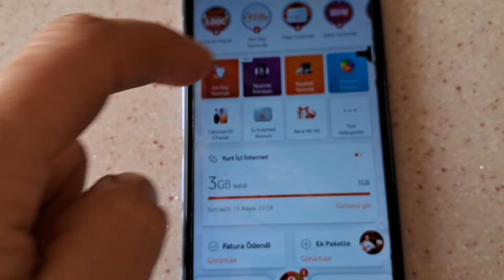BAKTIM OLMUYOR BIRAKTIM❌️BİRGÜN NASİP OLUR BELKİ❌️GEREK VAR MI DİYOR TABİKİ VAR❌️keşfet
BAKTIM OLMUYOR SEN ÇEK DEDİM❌️BİRGÜN NASİP OLUR BELKİ❌️GEREK VAR MI DİYOR TABİKİ VAR❌️keşfet